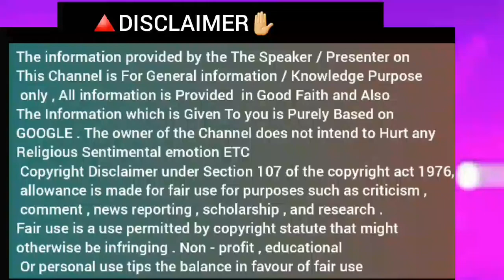Unheard Motivational Bio of Allu Arjun | What is the speciality of Allu Arjun | The WillPower Star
Unheard Motivational Bio of Allu Arjun | What is the speciality of Allu Arjun |

1. Bio of Allu Arjun
2. Allu arjun motivational video
3. Allu arjun motivational speech
4. Allu arjun motivational whatsapp status
5. Allu arjun real age 2022
6. What is the income of Allu Arjun
7. Allu Arjun Biography
8. who is Allu Arjun real wife
9. Is Allu Arjun a vegetarian?
11. What is the story of Pushpa?
12. How can I get a body like Allu Arjun?
13. Which is Allu Arjun's best movie?
14. allu arjun motivation
15. What caste does Allu Arjun belong to?
16. What movie is the song Srivalli from?
17. Who is India's No 1 movie?
18. Which movie is highest collection in the world?
19. Allu Arjun motivational Life Story
20. Who Is Best Actor in India?

NOTE :- This channel is all about facts and motivation.

1) This video has no negative impact on the original works (It would actually be positive for them)
2)This video is also for teaching purposes.
3) It is not transformative in nature.
4)I only used bits and pieces of videos to get the point across where necessary.
5) Some images are also used just for giving the clearance about the topic to the viewers.